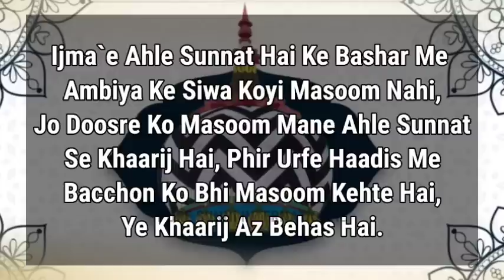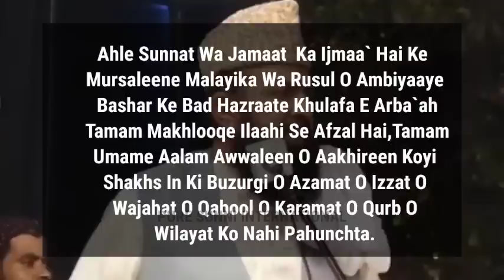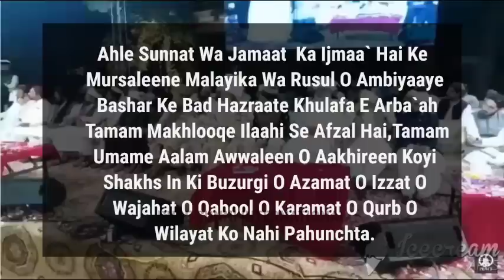Syed Muzaffar Husain Par Kufr Ka Fatwa | Irfan Shah Mashhadi | Mufti Munibur Rehman | Pure Sunni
Ahlebait Topi Ke Liye Is Link Par click Karen !